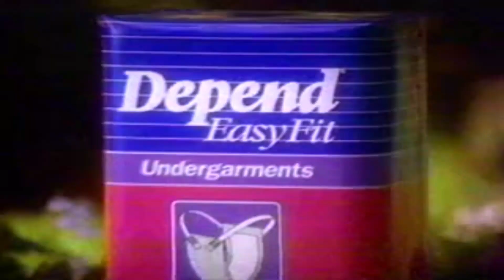Retro Depend Easy Fit Undergarment Commercial 1994 June Allyson